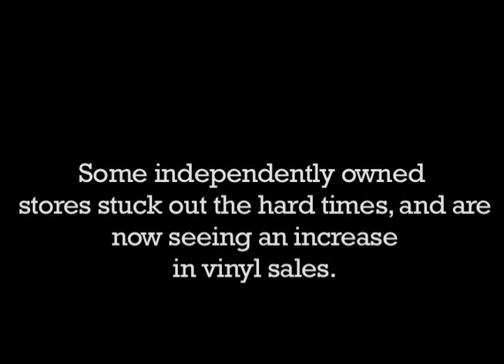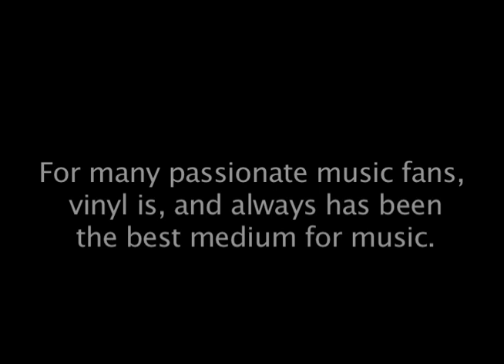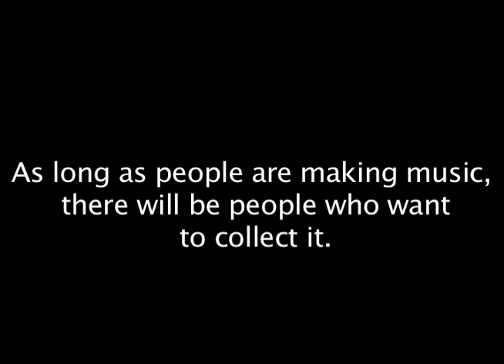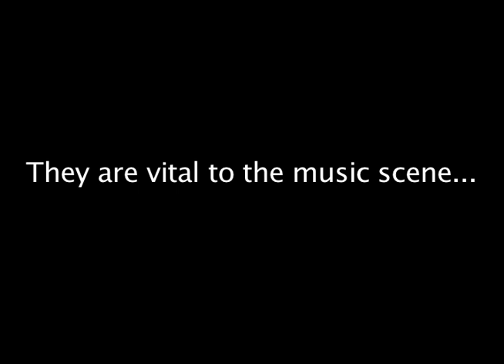Local Vinyl: Sticking it Out in the Digital Age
Jason Shields, owner of Cheapo discs in Austin, and Charles Lokey, owner of Encore records in Austin share their views of the record industry.